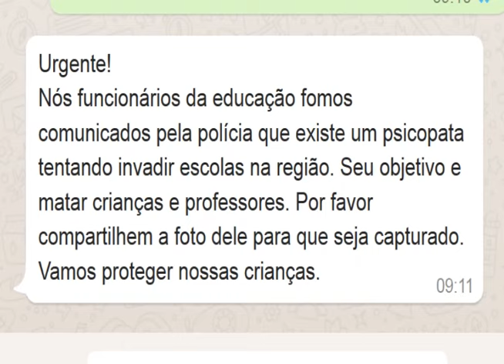Cuidado com os boatos das redes sociais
Quem nunca viu uma publicação com a foto de alguma criança doente afirmando que a cada curtida ou compartilhamento o facebook irá ajudar no tratamento? A expressão popular “caiu na rede é peixe” nunca fez tanto sentido. Tudo serve, tudo vale, tudo é compartilhado como se fosse a mais pura verdade na rede mundial de computadores.só que boatos podem ser perigos e causar pânico. E está rodando um atualmente nos grupos do whastapp com a seguinte mensagem:
"Urgente!
Nós funcionários da educação fomos comunicados pela polícia que existe um psicopata tentando invadir escolas na região. Seu objetivo e matar crianças e professores. Por favor compartilhem a foto dele para que seja capturado. Vamos proteger nossas crianças."
Eu conversei com a sargento Kátia Analu sobre o assunto .